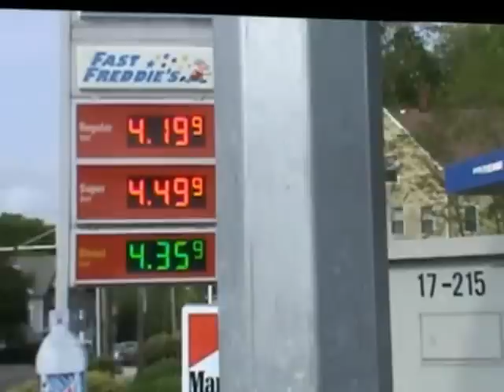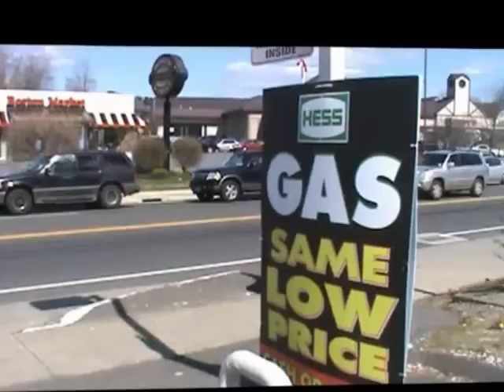Walking to Work - James Copeland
Music video, Song by James Copeland about the dealing with the high price of gas.